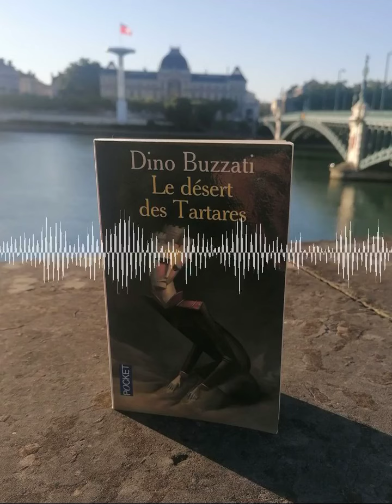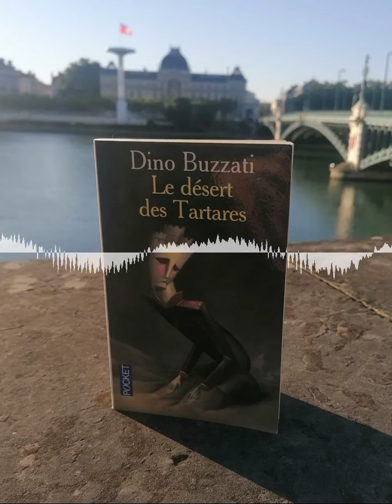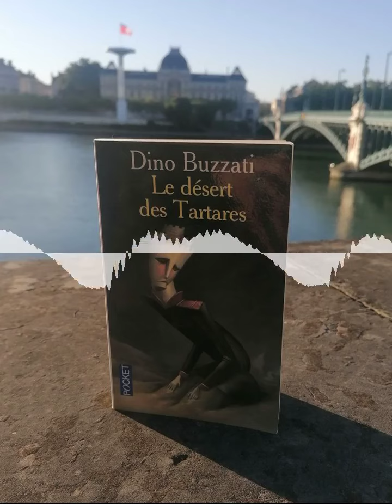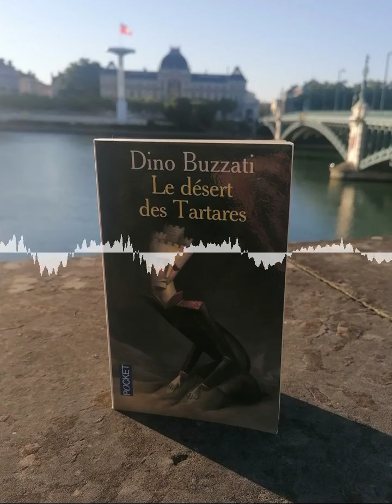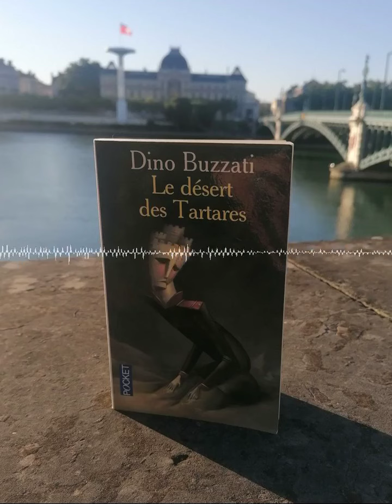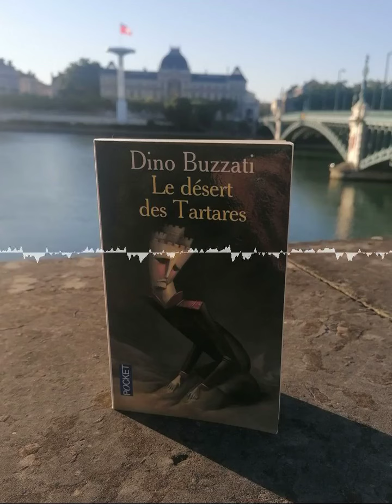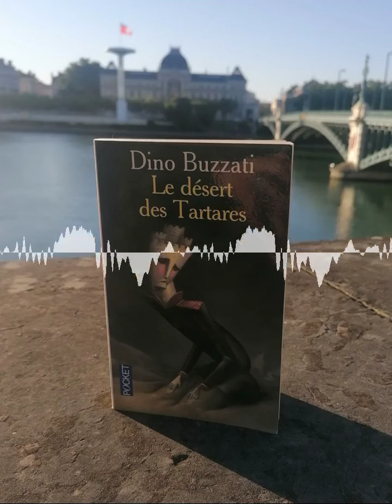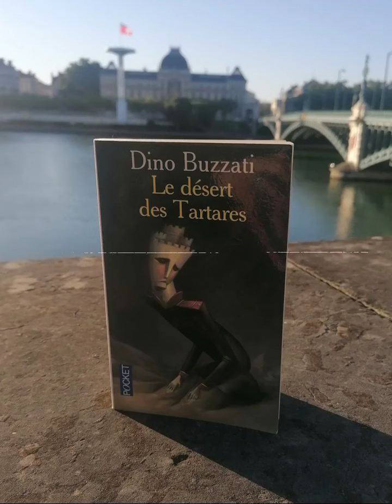PODCAST - Les Annales d'Opale : #33 Le Désert des Tartares de Dino Buzzati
Cette fois, la Team Opale (Cook, Ségo et Ethno) vous parle de ce roman hors du temps qu'est "Le Désert des tartares". Une œuvre intrigante mais extrêmement puissante à la limite du conte.